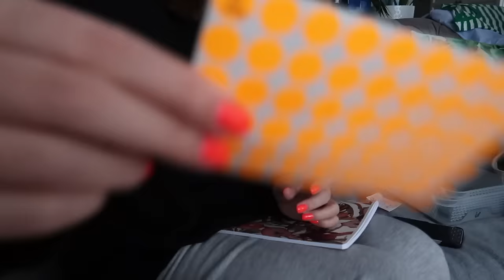PREZENT NA DZIEŃ KOBIET | ALE TO WYMÓWKA | VLOG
✴︎ MÓJ MAKIJAŻ ✴︎

✔ SEPHORA COLLECTION Best Skin Ever – Mocno kryjący korektor o naturalnym wykończeniu
✔ TARTE Kit Shade + Light Contour Duo - Duo do konturowania